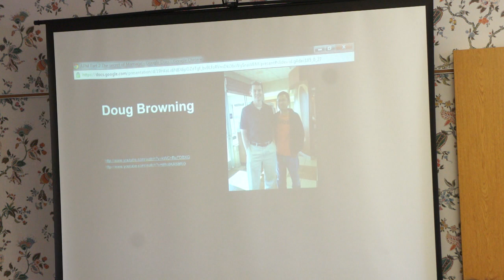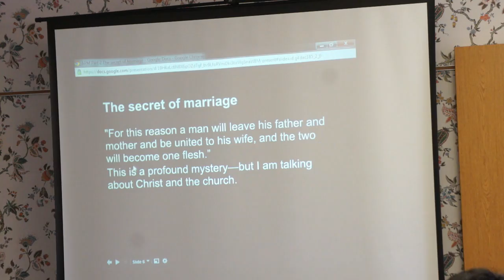Ephesians 5 by Sam Lee, 27May2012, part2